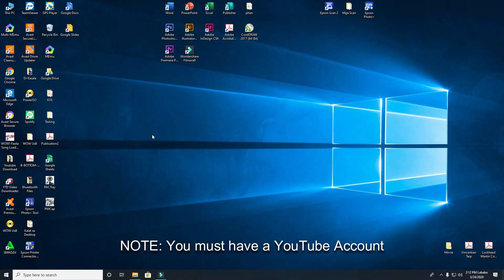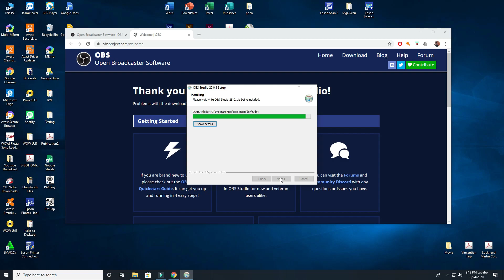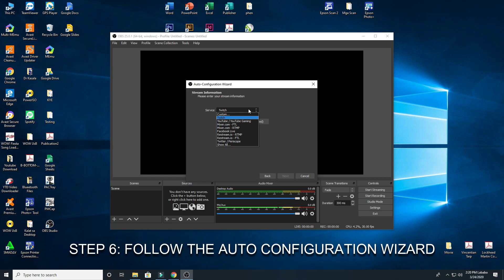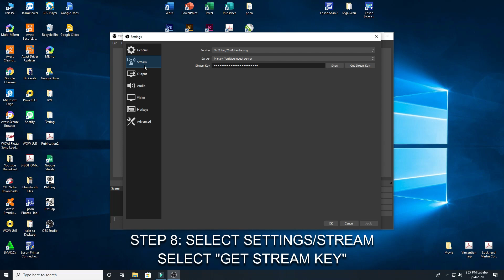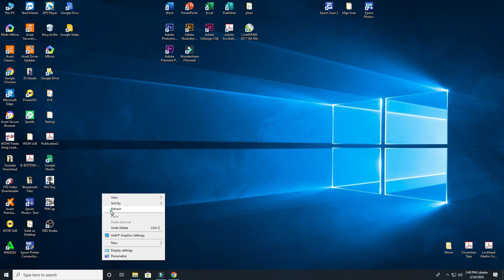How to Live Stream on Youtube 2020